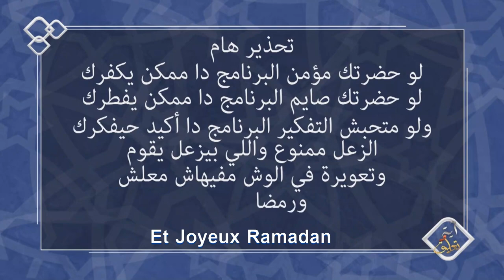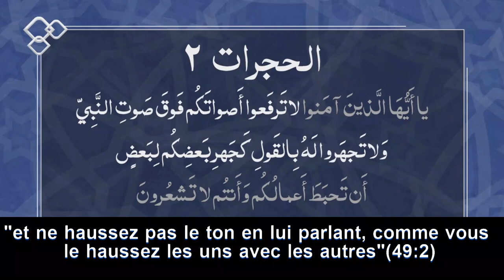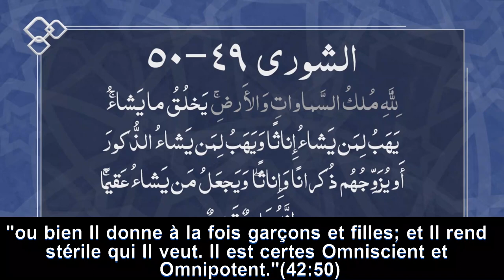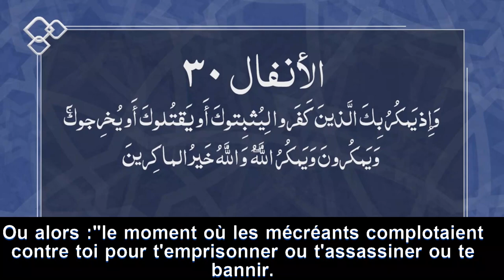Allah est le meilleur des rusés (Verset et commentaire- S1.Ep29)